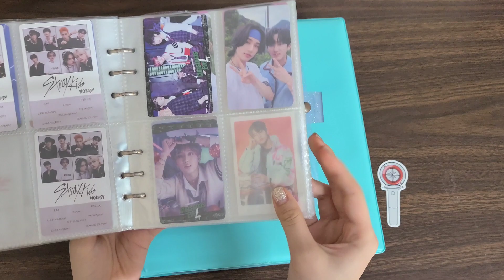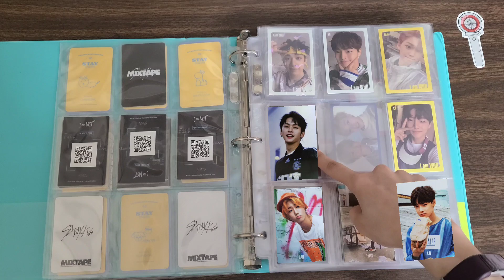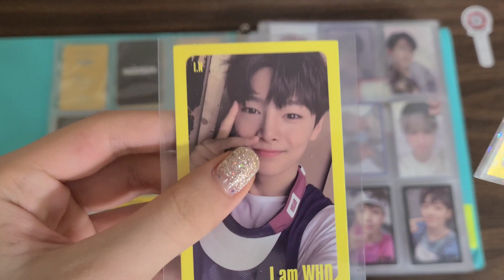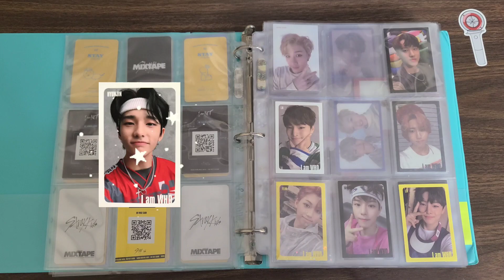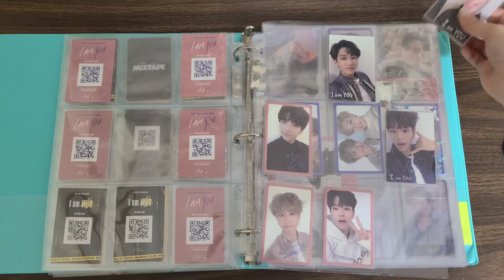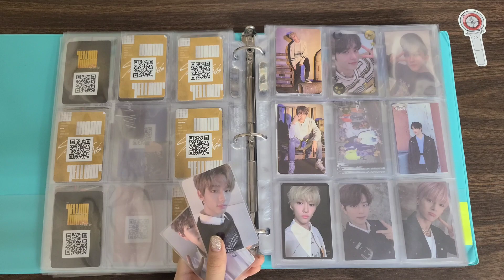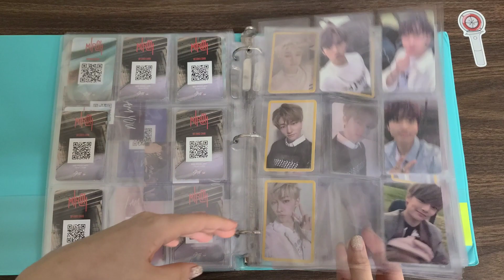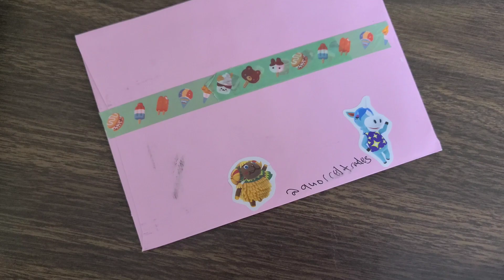[STAY VLOG #8] Reorganizing my Binder (not a5 🤡)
This is not what I expected it to be like...

It's not my a5 binder like I said it would be but I saved a lot of time and at least all my album pcs are in one place?

Uploads over the holiday season will be kinda all over the place...hopefully January~March will have consistent uploads though!